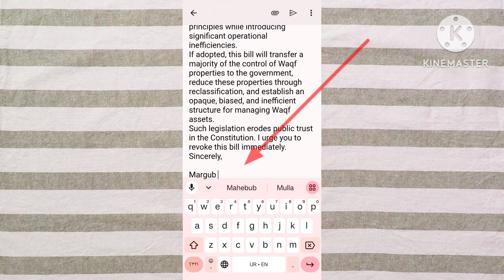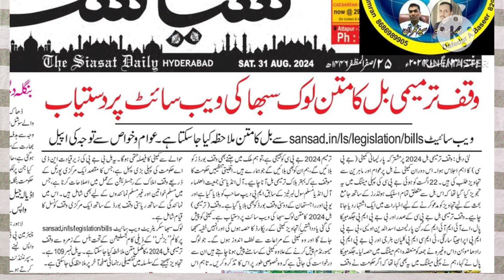Waqf Board Bill || वक्फ तर्मिमी बिल के खिलाफ़ राय दें || Waqfboard|| sunnat O Shariat Media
इस👇👇लिंक पर क्लिक करके अपनी राय दें
Is Link par click Karke apni Raay pesh karen 👇👇

इस वीडियो में बताया गया है कि वक्फ बोर्ड के खिलाफ़ मुल्क में जो नया कानून आने जा रहा है उस के खिलाफ़ अपनी राय कैसे दें और उस बिल को रद्द करने की हुकूमत से अपील करें.
In this video, it has been told how to give your opinion against the new law that is going to be introduced in the country against the Waqf Board and appeal to the government to cancel that bill